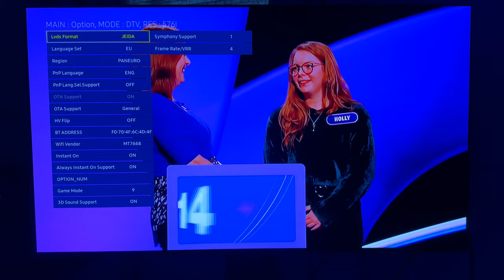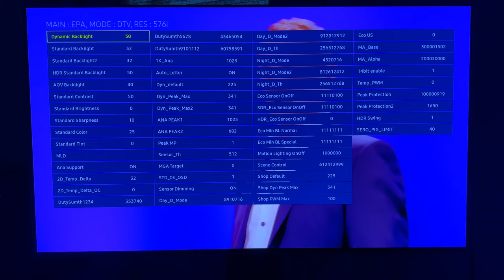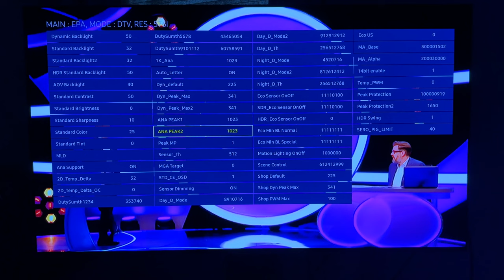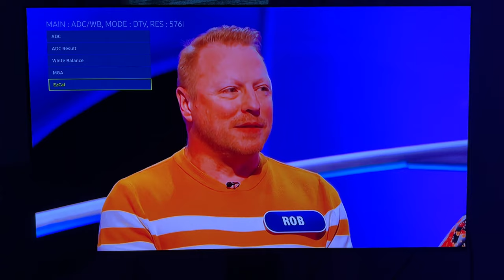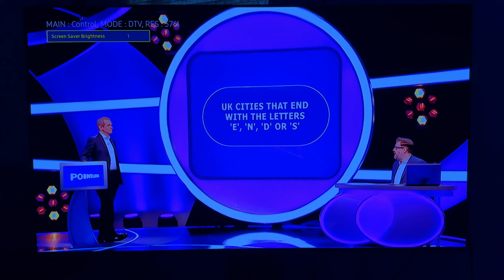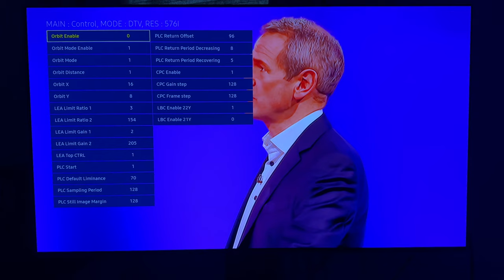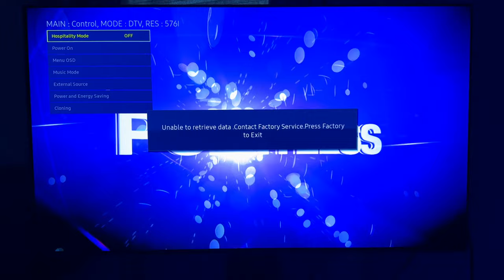S95B maximum brightness in service menu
to unlock full service menu scroll down to advanced and press and hold volume up on your remote.